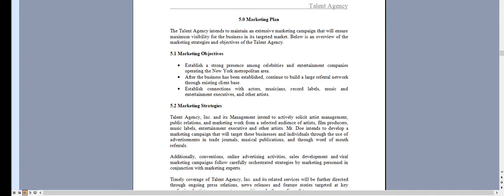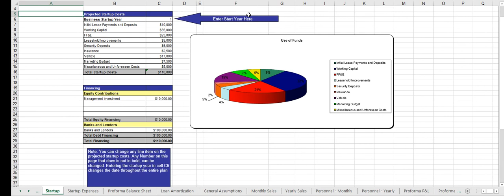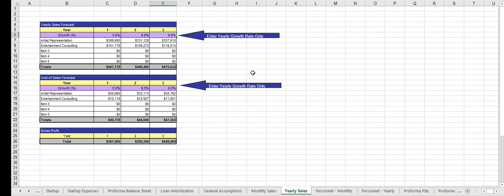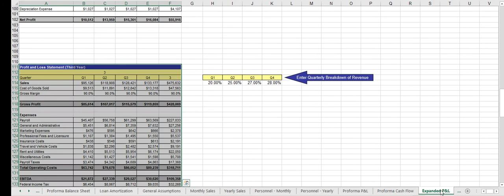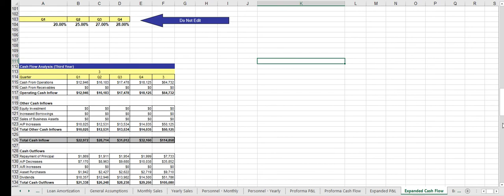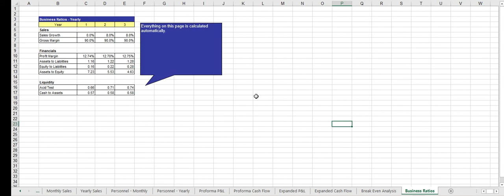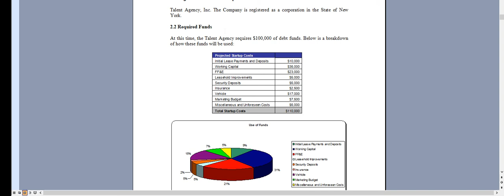Talent Agency Business Plan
A completely editable business plan specific for a talent agency. Plus an easy to use financial model, three SWOT analysis templates, a pitch deck, and more!